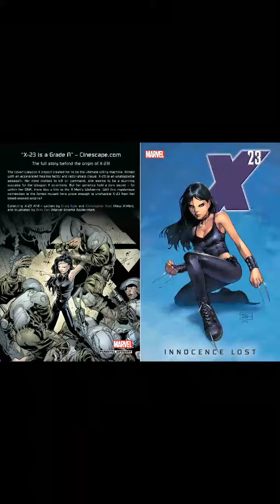X-23 - Innocence Lost (2006) (Digital) (Kileko-Empire) (TPB)